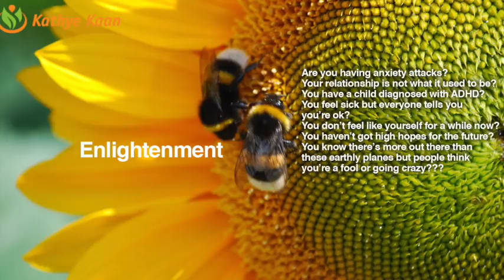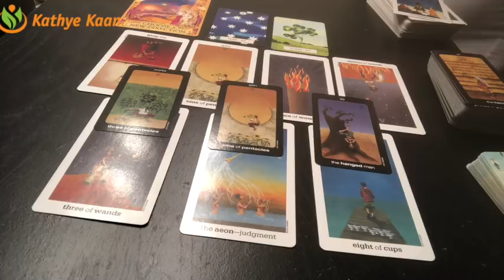AQUARIUS Weekly Reading Psychic Tarot | Horoscope | Week 36 | September 3 - 9